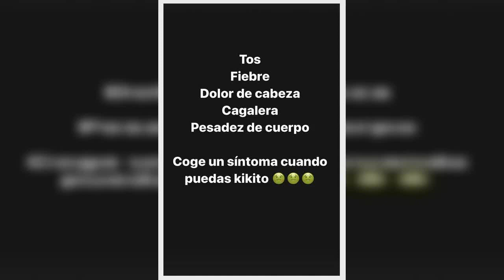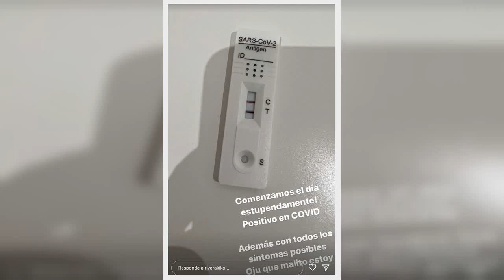Kiko Rivera da positivo en coronavirus Estoy más malo que un perro